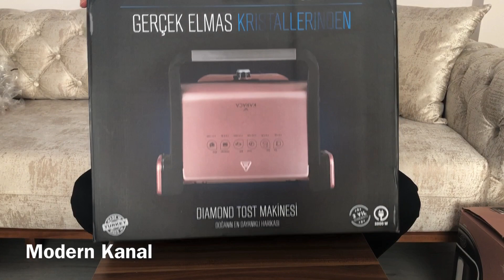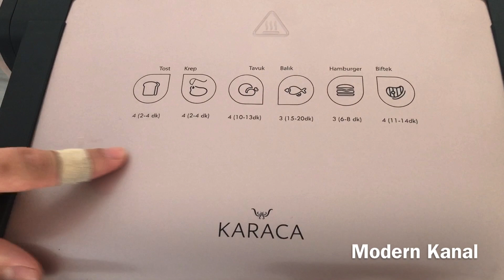Karaca Smart Evlilik Paketi , Elektrikli Çeyiz Seti Tanıtımı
Bu videomuzda baldızımın kendi çeyizine almış olduğu Karaca Smart Evlilik paketi çeyiz setini sizlere tanıtmak istedim . Setimizin için de bulunanlar

1 Adet Karaca Çeyiz Diamond Tost Makinesi
1 Adet Karaca Çeyiz Mutfak Robotu
1 Adet Dem Keyfi Çay Makinesi
1 Adet Karaca Hatır Türk Kahve Makinesi

Karaca Dem Keyfi Çay Makinesi

Parmak İzi Bırakmayan Teknoloji

Benzersiz Tasarım

Ürün Özellikleri

1650 W
Kapağının her iki hazneye de uymasıyla kettle olarak kullanabilme
Sıcak tutma özelliğiyle uzun süre çay keyfi
Paslanmaz çelik filtresiyle tortusuz çay içme keyfi
1 lt kapasitesiyle aile boyu çay keyfi

Buhar Switch Teknolojisi ile Enerji Tasarrufu

2 Yıl Garanti

Karaca Hatır Türk Kahve Makinesi

Özellikler

-Piyasadaki kahve makinelerinden farklı olarak tek seferde 5 fincan kahve pişirme kapasitesi
-Otomatik ısı ayarı, kahveyi en doğru ısıda bol köpüklü pişirmek üzere tasarlandı
-Taşma önleyici sistem
-Otomatik Kapanma
-Kolay temizleme

2 Yıl Garantilidir.

Karaca Hatır türk kahve makinesidir. Süt tozu, süt, neskafe vb. kahve malzemelerinin kullanımı için uygun değildir.

Karaca Çeyiz Mutfak Robotu

Özellikler

1000 W Güçlü Motor
1,5 Lt Geniş Hazne
Dilimleme Ve Rendeleme Paslanmaz Çelik Diskler
Paslanmaz Çelik Blender Ayağı
Turbo Fonksiyonu
Ergonomik Gövde Tasarımı
Çizilmeyi Önleyici Yüzük Aparatı
İkili Mikser Ucu
Uzun Süre Keskinliği Koruyan Özel Tasarlanmış Tırtıklı Bıçaklar
Standart düz Bıçaklar ile karşılaştırıldığında daha verimli,Pratik ve Uzun Ömürlüdür.
Kolay Temizleme
Mutfakta Bir İlk! Çizilmeyi Önleyici Yüzük Aparatı Sayesinde
Çorbaları Tencerede Karıştırma İmkanı

Karaca Çeyiz Diamond Tost Makinesi

Döküm Izgara Lezzeti
Yanmaz yapışmaz döküm plaka yüzeyi ile tüm ızgaralar daha lezzetli olacak

Ekstra Kapasite
6 Kişilik ızgara ve tost yapma alanı

180 Derece Açılabilir
Tost yapılabildiği gibi, 180 derece açılabilir özelliğiyle kolay ızgara imkanı

2000 W Ekstra güçlü

Ürün Özellikleri

-Kolay temizleme bulaşık makinesinde yıkanabilir plakalar
-4 Kademe pişirme seviyesi
-180 derece açılabilir özelliği sayesinde ızgara imkanı
-Kilitleme özelliği taşıma kilidi ve dik durma özelliği ile kolay saklama
-Granit kaplama

2 Yıl garantilidir.